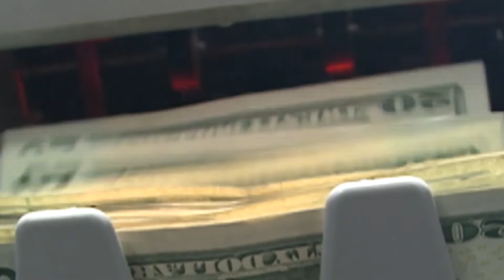DIPUTADOS MUESTRAN SU INDIGNACION ANTE LA REALIDAD DEL SISTEMA DE PENSIONES